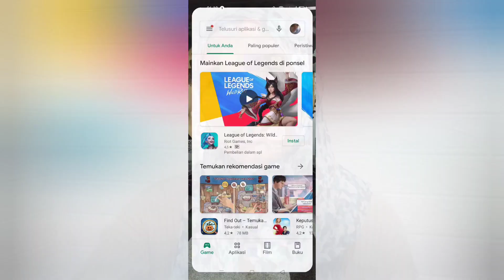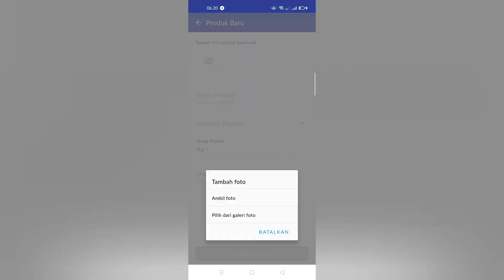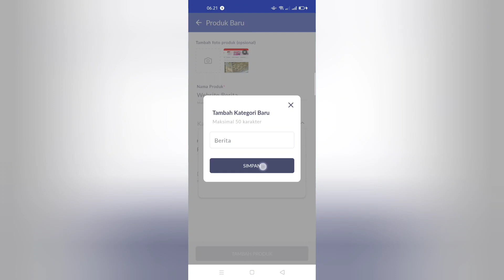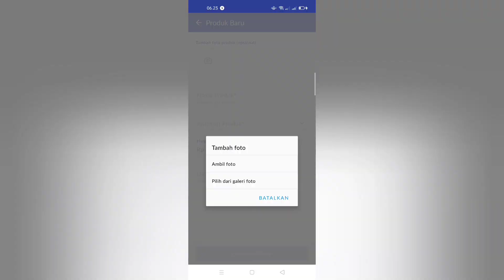Bikin Toko Online Shop Hanya 15 detik?? Aplikasi Tokko Solusinya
Haii aku mau kasi tau nih info menarik,
Bikin Toko Online mudah banget kalian bisa kelola toko online kalian sendiri dengan mudah lhooo.
Buat Tokko Online dalam 15 Detik
Mudah dan Tanpa Komisi
bisa buat Buat e-katalog sendiri
membagikan lewat WA atau Social Media lainnya, selain itu aplikasi nya GRATIS.

Pelanggan bisa lihat katalog produk toko online kalian tanpa harus download aplikasinya :)